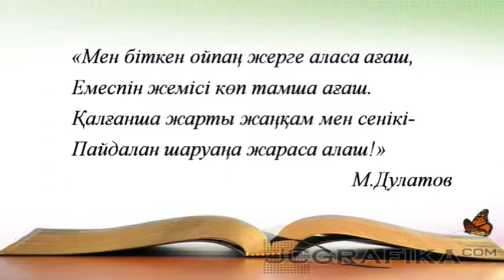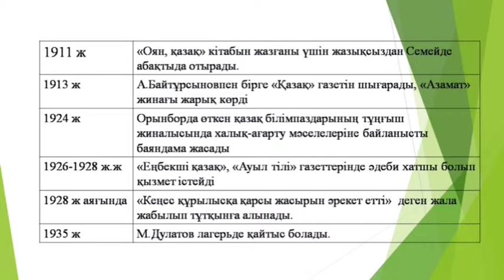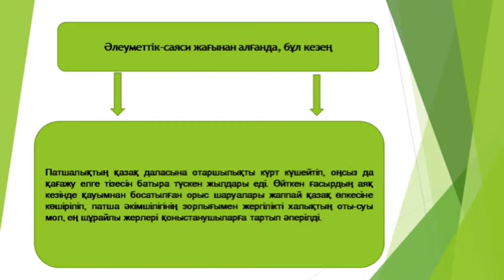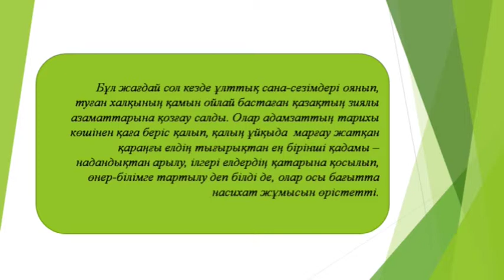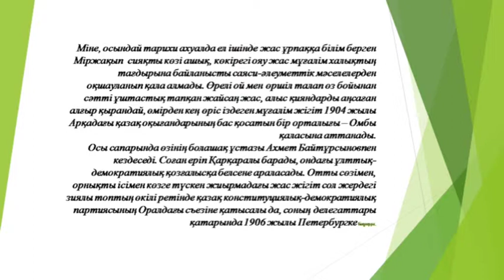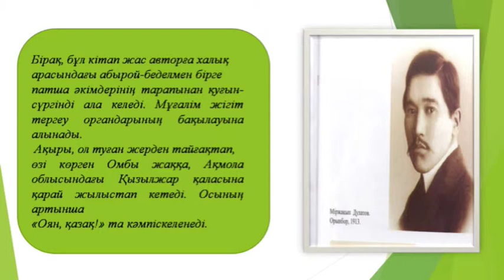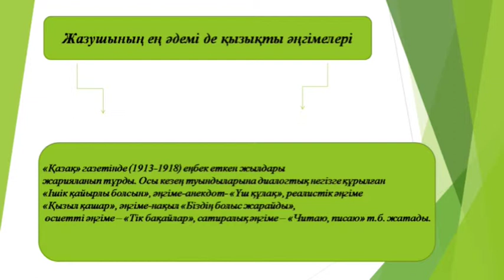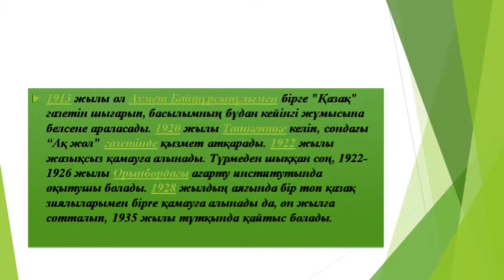Мырзағалиева К.М. XX ғасыр басындағы қазақ әдебиеті. М Дулатовтың өмірі мен шығармашылығы.